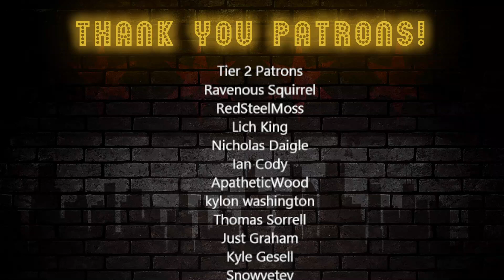Bartender Reacts to Warhammer Darktide Trailers | For The First Time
0:00 First Second
0:11 Eleventh Second
0:25 Video Starts Around Here